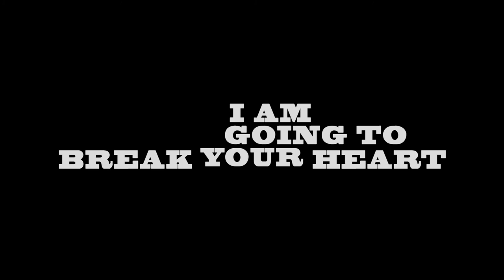I AM GOING TO BREAK YOUR HEART - 2017 short film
"You grow together...or you grow apart."

2017 short film by Brandon Frye and DOG IN A BATHTUB PRODUCTIONS.

Starring Marlon Morton and Clare Maclean.
Edited by Roy Tousignant.
Written and Directed by Brandon Frye.